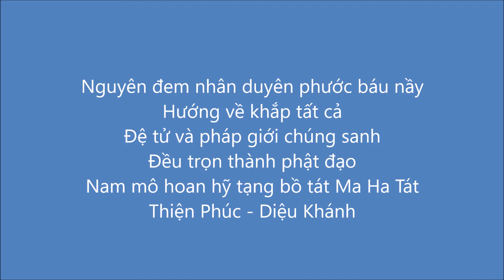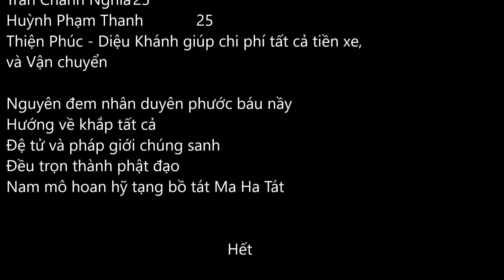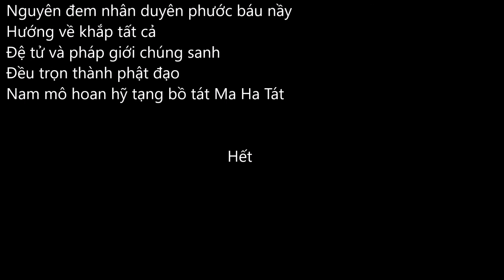Quý Vị Hảo Tâm USA Và Canada Tặng 220 Cái Mền Cho Homeless ở Phopal Ngày 30 /10/ 2022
Được sự thương mến chia sẽ của Quý vị hảo tâm Nhóm Huệ Như ở USA, và các vị Canada,
Sư Thích Giác Lâm cùng Chư Tăng Ni, Phật Tử Ấn Độ Tịnh Xá Shanti Vihara Madhya Pradesh Và Thiện Phúc- Diệu Khánh
giúp tặng 220 cái mền đến người dân không có nhà, ngủ theo vệ đường, các nơi ở Bhopal, số mền đến câc vị có duyên, chứ người dân không nhà rất là nhiều. Tặng sáng Ngày 31/10/2022 từ 12 giờ sáng đến 2 giờ rưởi sáng. khoảng thời gian nầy mình mới biết ai thật sự là ngủ ngoài đường
Nguyên đem nhân duyên phước báu nầy
Nam mô hoan hỹ tạng bồ tát Ma Ha Tát
Thiện Phúc - Diệu Khánh